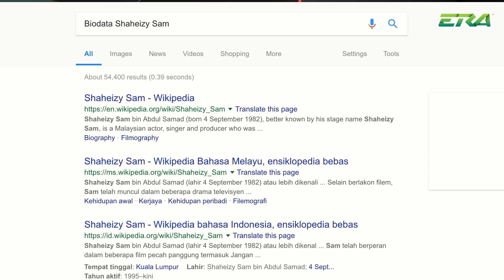Ask Me Question Bersama Shaheizy Sam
Shaheizy Sam memang rapat la dengan Zizan Razak. Tapi apa ragam Zizan yang Sam suka eh ?